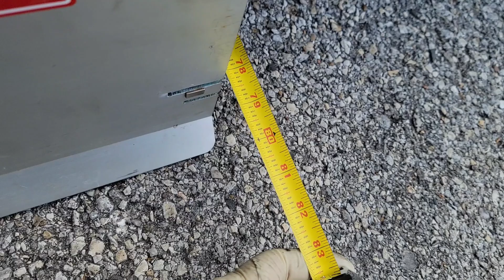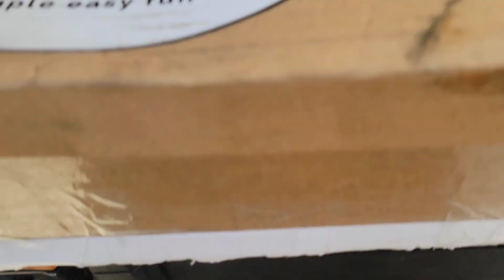Drift Week 6 - Ep11 - Crash with Fielding Shredder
Our only day at Speedsportz in Houston. I've been here once before and I really enjoy it. After fixing a tie rod issue (maintenance is what I tell Aaron) I was able to get some really fun laps.

This track was very strict about tire drops and most everybody got black flagged at least once throughout the day. That poor grass.